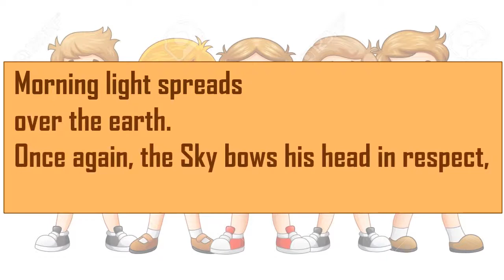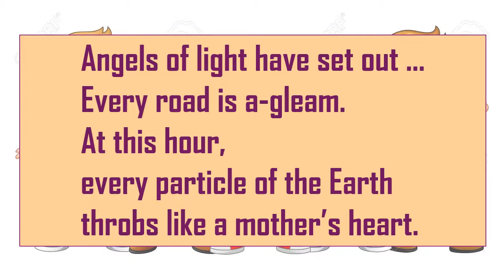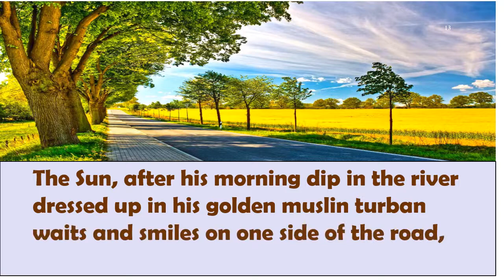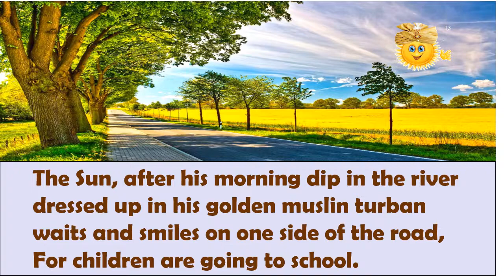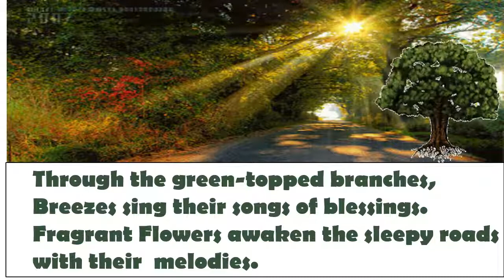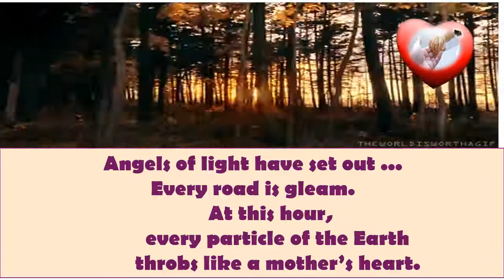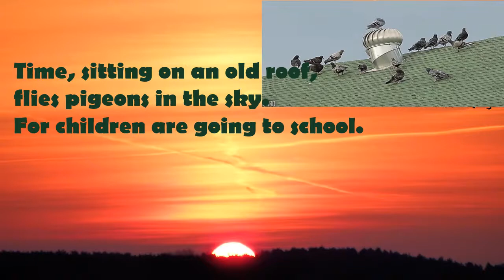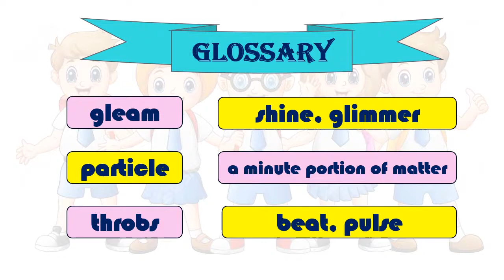BMC.VTC MAR. Std 7th Sub : English 1.5 Children Are Going to School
आपला अभिप्राय खालील लिंकवर अवश्य नोंदवावा.

* Write the meanings of the following words :
1. breeze    2. lush     3. foliage   4. gleam    5. particle   6. throbs
* Read aloud the poem and find out the rhymings words and write in your
   notebook.
* Translate in your mothertongue.
Through the green-topped branches,
 Breezes sing their songs of blessings.
 Fragrant Flowers awaken the sleepy roads
 with their melodies.
Angels of light have set out ...
        Every road is a-gleam.
        At this hour,
        every particle of the Earth
        throbs like a mother’s heart
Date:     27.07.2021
Std:      7th
Sub :    English
Topic: 1.5  Children Are Going to School
TLM: PPT
Teacher: SNEHAL GODMABE.
School: VIRTUAL TRAINING CENTER.
B.O.: Mr. Ramchandra Gode.